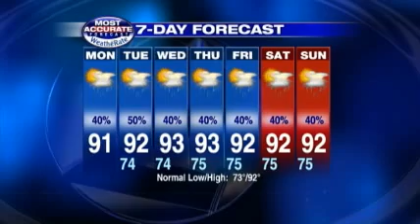Monday's Weather Forecast